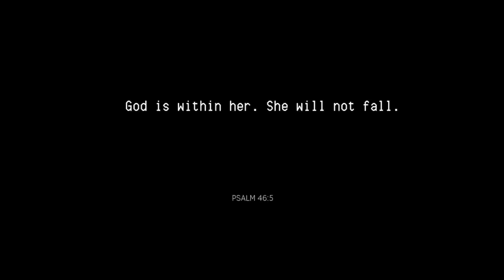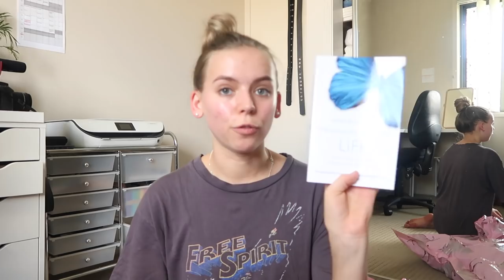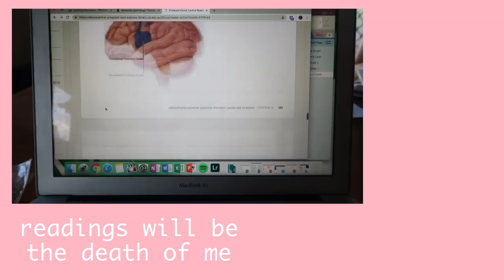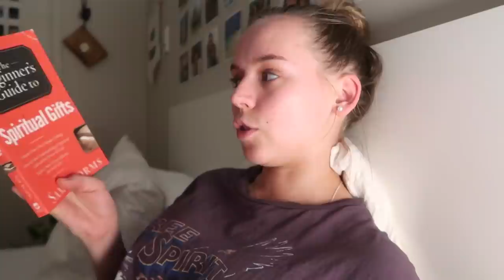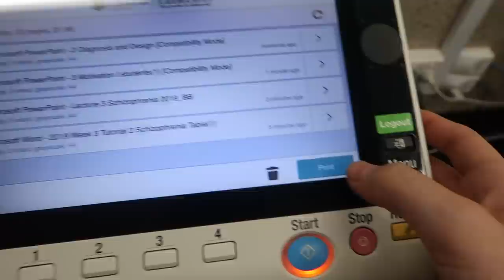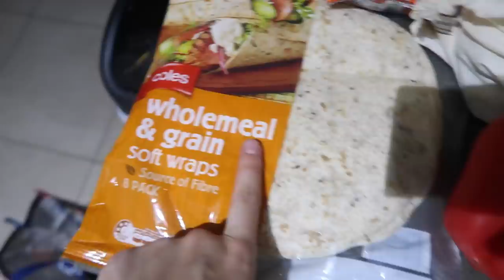a college/uni week in my life | grocery haul, shopping & hustling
hi friends! welcome back to another week in my life. I tried coffee for the first time, went shopping with my bezzie, did some youtube work and of course, a lot of uni work.

◦ DSLR camera: Canon 70D
◦ vlogging camera: G7X ii
◦ lighting: softbox lights from eBay
◦ editor: Final Cut Pro X
-Rach x